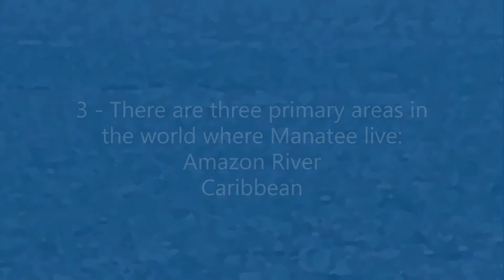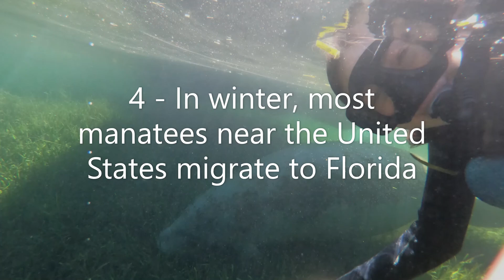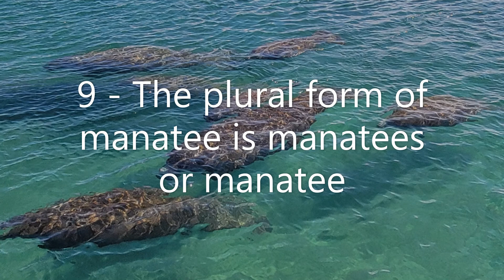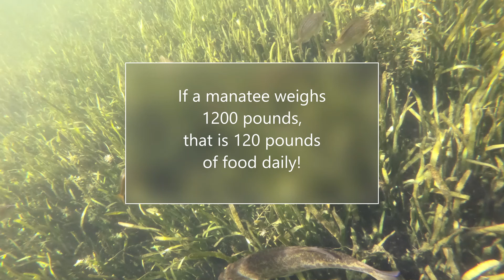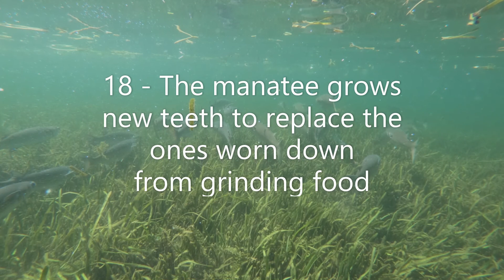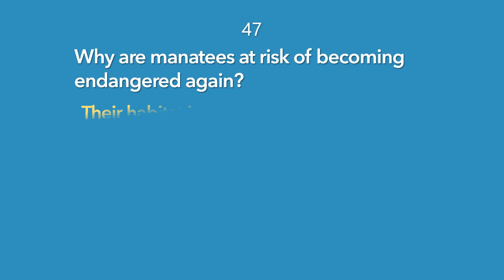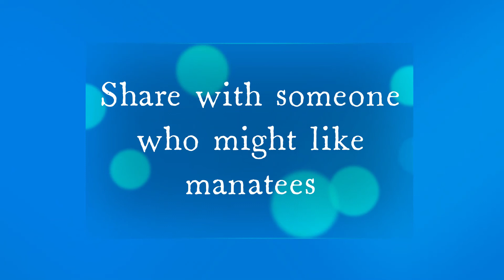50 Awesome Facts about Manatees for School Projects and Conservation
This might be the biggest list on YouTube!  50 Amazing Facts about Manatees brings you all kinds of amazing facts in a relaxing video, perfect for inspiring a school project and appreciation for an amazing creature that could be placed back on the "endangered list" very soon.

You will be surprised at some of the interesting information! We cover many fascinating aspects of manatees from how they eat, to whether they pose a danger to humans, to how a baby manatee makes sounds to communicate with its mom.

You can choose which fact is extra cool and do more research on it. Which ones are your favorites?

A great video to share with kids and one to watch to relax and ponder how manatees exist alongside us in the amazing world we live in, how we can protect manatees, and the conservation methods taking shape now.

Did you know that manatees are impacted by lawn fertilizer? The chemicals people are putting on their land is killing the seagrass that the manatees need to survive. This topic would be something new to add to school project.

Our family got the chance to swim with the manatees and we were happy to follow all the rules and to ensure we never disturbed the manatees because they need to surface for air.

Do you wonder where manatees mostly live on earth? Or why they cannot survive in cold waters? Do you know how long a mother manatee takes care of its baby? Or what fish nibble off a manatee's back?

for more fun!  Learn how to hunt for geodes or to make a fossil. Set up your own stock tank pool without tools.